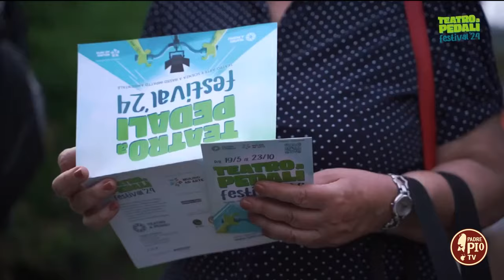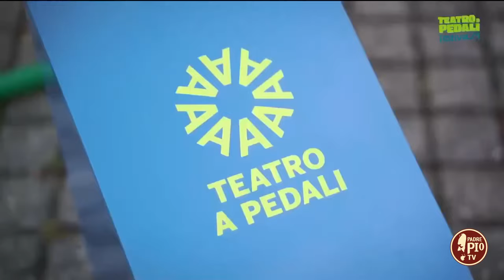Teatro a pedali (Just Today 16 agosto 2024)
Intervista a Daniele Ronco, direttore artistico di “Mulino ad Arte”, per la IV edizione di “Teatro a pedali”